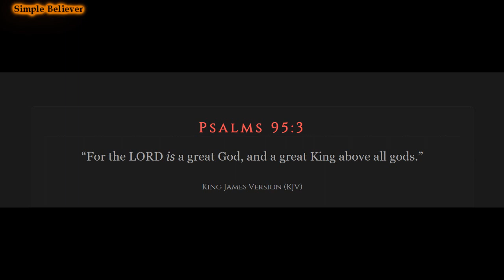RAPTURE DREAM I HAD TODAY! I SAW & HEARD THE SHOFAR SOUNDING! (FRIDAY, DECEMBER 11, 2020)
All Glory to God!! Just sharing a short Rapture dream that I had today, Friday, December 11, 2020. Hope you are all blessed!! Love you all in Christ! Prepare your hearts to meet your God! Don't be left behind!!

Matthew 6:33, "But seek ye first the kingdom of God, and his righteousness; and all these things shall be added unto you."

1 John 3:2, "Beloved, now are we the sons of God, and it doth not yet appear what we shall be: but we know that, when he shall appear, we shall be like him; for we shall see him as he is."

1 Thessalonians 4:16-17, “For the Lord himself shall descend from heaven with a shout, with the voice of the archangel, and with the trump of God: and the dead in Christ shall rise first:

Then we which are alive and remain shall be caught up together with them in the clouds, to meet the Lord in the air: and so shall we ever be with the Lord.”

Luke 4:4, "And Jesus answered him, saying, It is written, That man shall not live by bread alone, but by every word of God."

Revelation 3: 14-22, "And unto the angel of the church of the Laodiceans write; These things saith the Amen, the faithful and true witness, the beginning of the creation of God;

I know thy works, that thou art neither cold nor hot: I would thou wert cold or hot.

So then because thou art lukewarm, and neither cold nor hot, I will spue thee out of my mouth.

Because thou sayest, I am rich, and increased with goods, and have need of nothing; and knowest not that thou art wretched, and miserable, and poor, and blind, and naked:

I counsel thee to buy of me gold tried in the fire, that thou mayest be rich; and white raiment, that thou mayest be clothed, and that the shame of thy nakedness do not appear; and anoint thine eyes with eyesalve, that thou mayest see.

As many as I love, I rebuke and chasten: be zealous therefore, and repent.

Behold, I stand at the door, and knock: if any man hear my voice, and open the door, I will come in to him, and will sup with him, and he with me.

He that hath an ear, let him hear what the Spirit saith unto the churches."